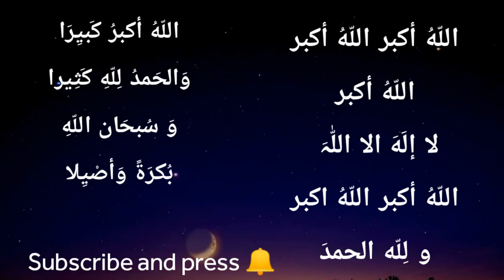Takbeerat ZilHajj takbiran